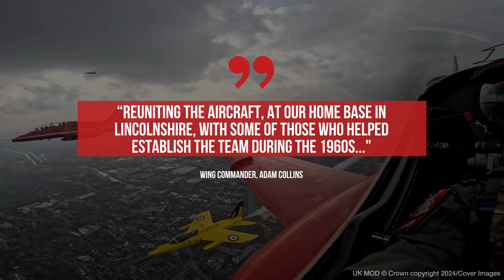Red Arrows Joined by Vintage Jets to Celebrate 60th Display Season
The Red Arrows soared into their 60th display season with a flight alongside vintage Folland Gnat jets at RAF Waddington in Lincolnshire. The two heritage craft, one with a bright yellow livery and the other featuring 4 Flying Training School colours, were originally used in the 1960s as RAF training aircraft. Wing Commander Adam Collins said: “The Gnat is synonymous with the earliest days of the Red Arrows and this wonderful chapter of British aviation. “Reuniting the aircraft, at our home base in Lincolnshire, with some of those who helped establish the team during the 1960s has been a great backdrop from which to launch our Diamond Season display dates”.